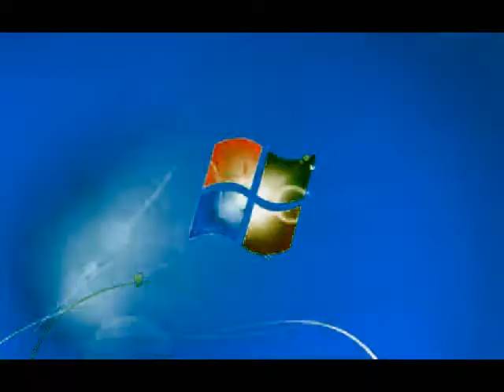Windows 7 Logon Csupo Caught A Cold